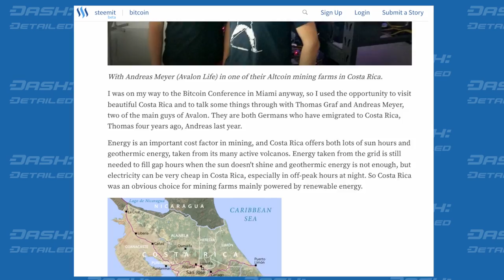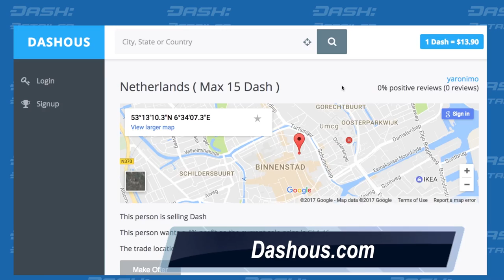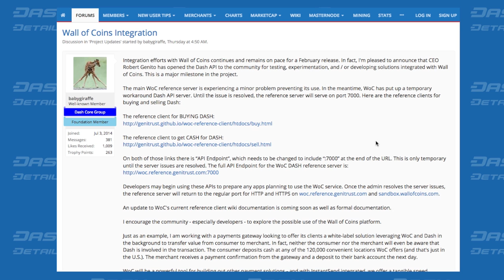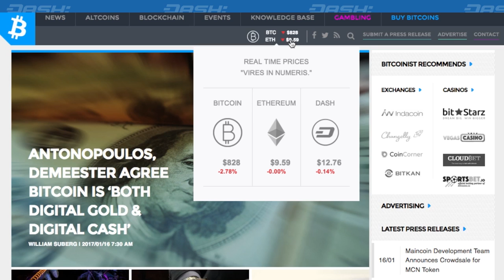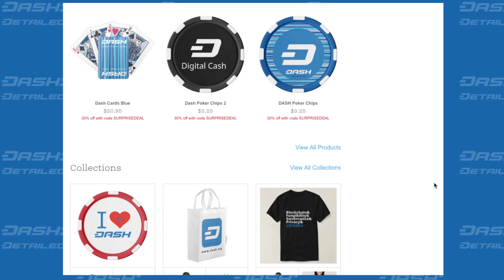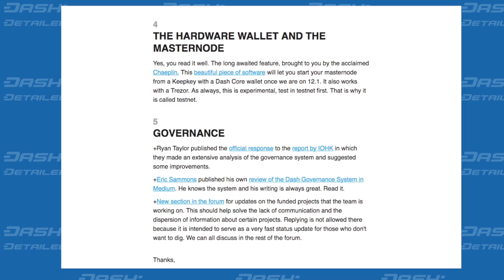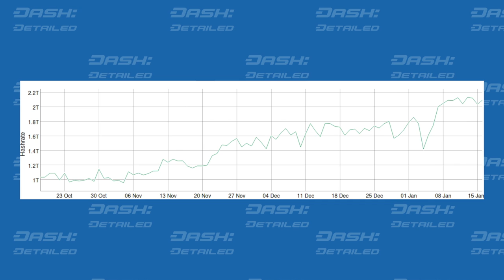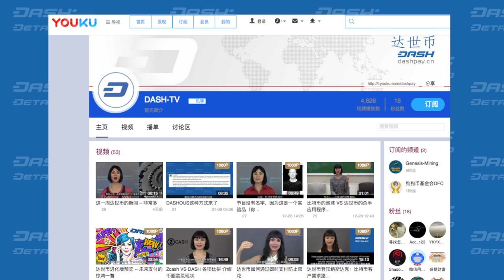Why Yes, This Water-Dispensing Machine Accepts Dash 'InstantSend'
Get all that's new in Dash news: headlines, developments, price movements, network stats, and more. Host Amanda B. Johnson brings you DASH: Detailed.

- More than 100 merchants now taking Dash, New dash merchants map